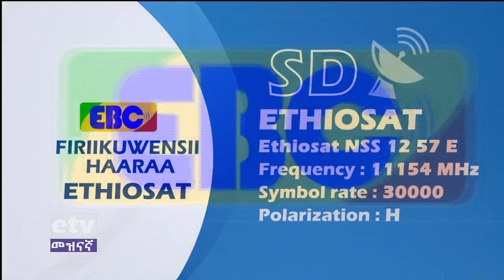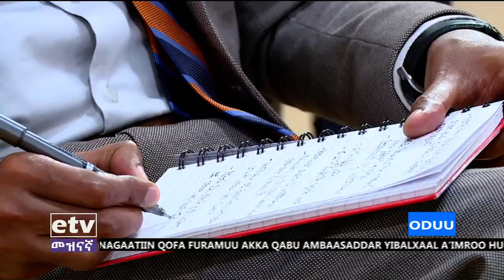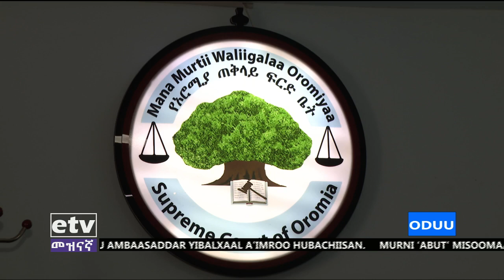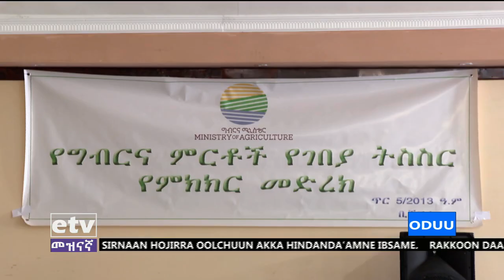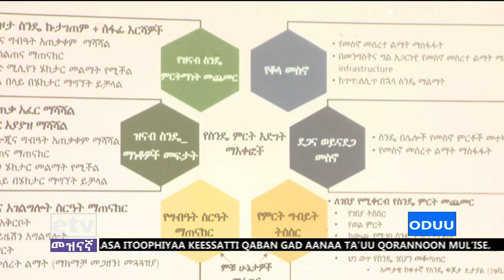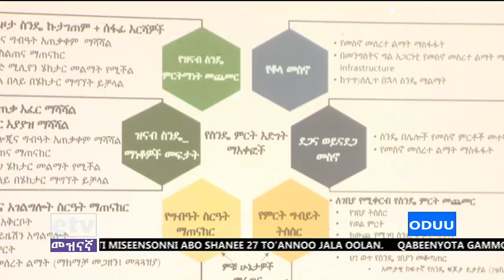Oduu Afaan Oromoo…06/5/2013